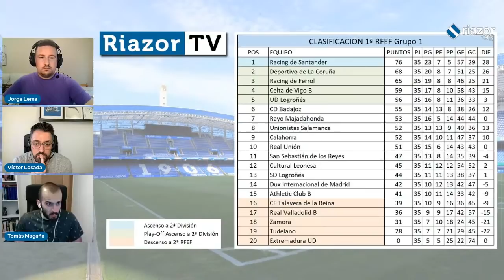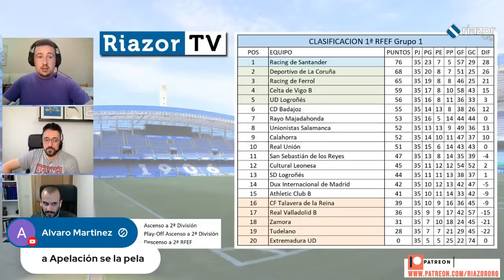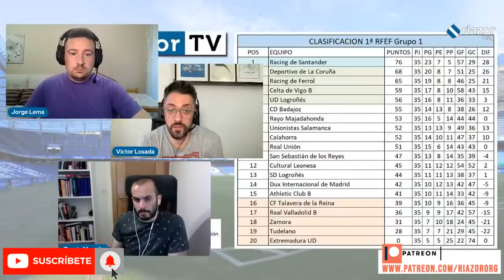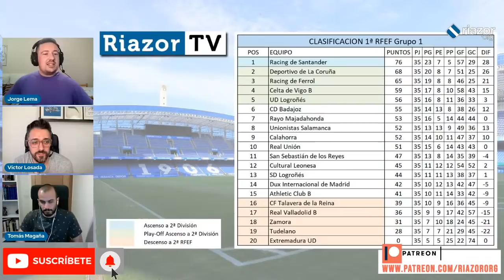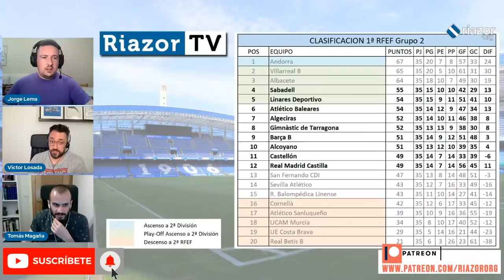A Balón Parado - Analizamos la recta final de Primera RFEF -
Nueva edición de A Balón Parado, en esta ocasión sin partido del Deportivo, pero con mucho que repasar una vez entramos en la recta final de Primera RFEF. Miramos al resto de rivales en la lucha por el playoff, echamos un ojo al otro grupo y posibles cruces por el ascenso y repasamos el resto de actualidad blanquiazul.